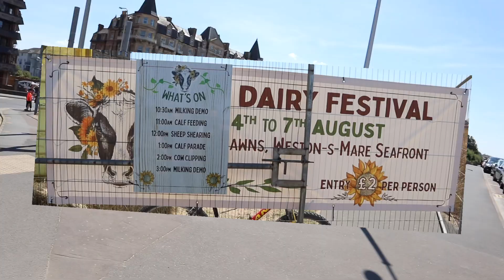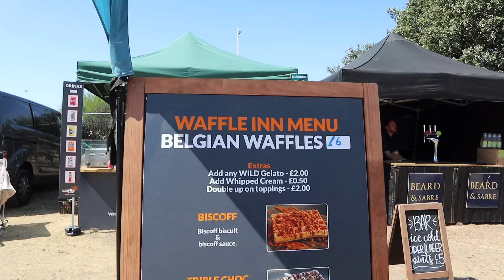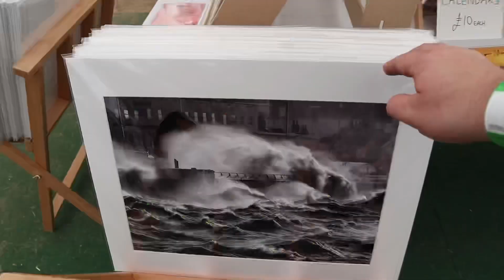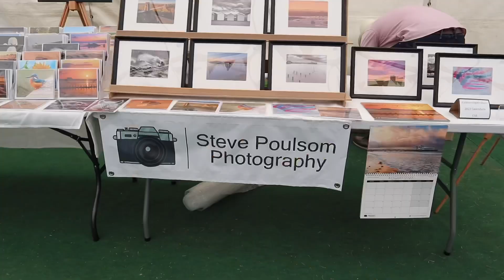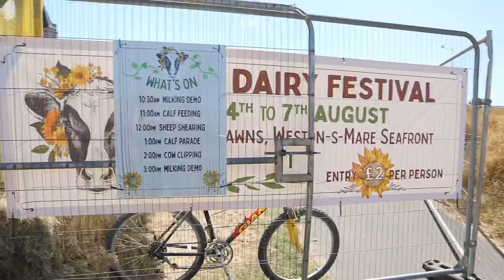Weston super mare | Dairy Festival | Things to do Weston super mare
I had a great time at the Dairy Festival on the beach lawns at Weston super mare.
Hi, I am Ant from Weston Super mare in the UK.
My channel is all about me and my hobbies which are mainly flying Drone.
I also Vlog about interesting things… well things I find interesting like food, and interesting places in and around Weston super mare.

MY GEAR: 🎬
🎥Fimi Palm:Hand Held camera with a gimble
📹DJI Osmo Action:Great Action camera.
🚁DJI Mavic Mini Drone:Awesome little drone,very easy to fly.
📱iPhone 11 Pro:Great Phone with a Great Camera.
⚗️Lens Sphere:Great for taking unusual photos.
🎒Manfrotto Essential Backpack:Top Quality backpack.
🛴Scooter:Great way of getting around.
🖥 iPad:Awesome bit of kit, easy to travel around with.
💾KineMaster Editing Software:Great software for editing video, easy to use.
🚤 Small 11ft Speed Boat:Small speed boat with a mariner 60hp Outboard.